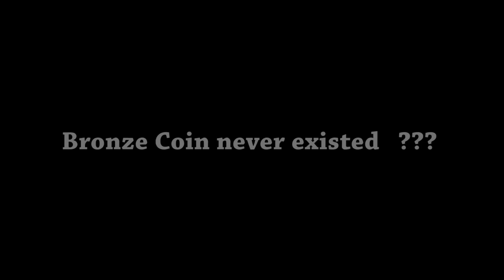D-Coin deepak mishra